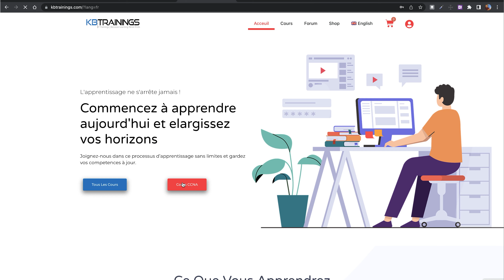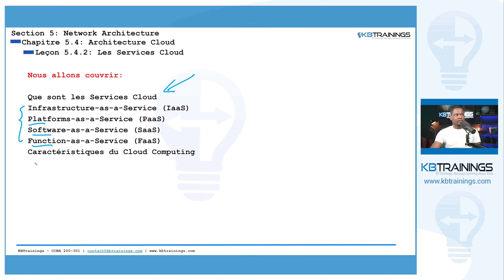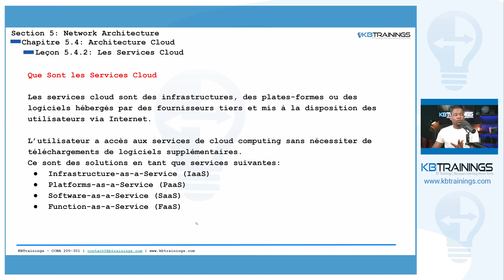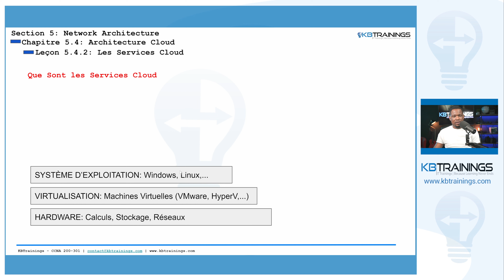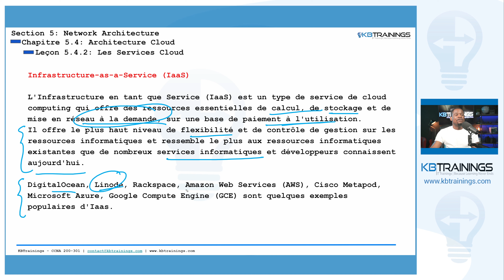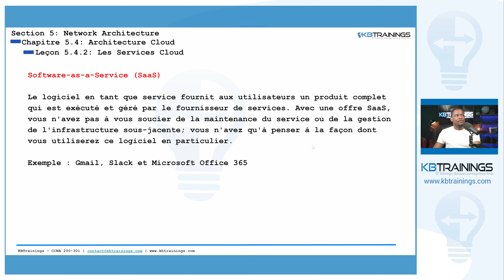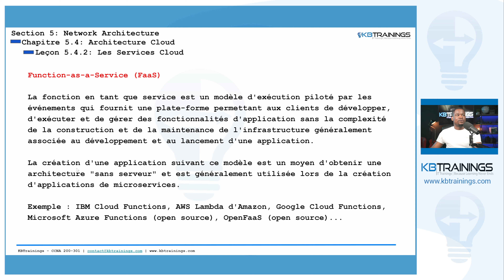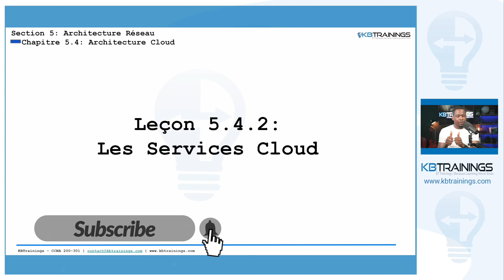Les Services Cloud Et Pourquoi Les Entreprises Les Adorent | AWS, Google Cloud, Azure | CCNA 200-301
Cette vidéo est une des leçons que je cree sur kbtrainings.com dans le cadre du cours sur le CCNA 200-301 (Francais et Anglais). Ce cours va de zéro à Ingénieur et vous apprend tout l'essentiel pour passer l'examen et construire une carrière dans les réseaux.

Nous parlons des différents services offerts par les compagnies de Cloud Computing comme Amazon Web Services (AWS), Google Cloud et Microsoft Azure.

TABLE DES MATIERES
00:00 Introduction
02:25 Que sont les Services Cloud
15:22 Infrastructure-as-a-Service (IaaS)
16:16 Platforms-as-a-Service (PaaS)
17:03 Software-as-a-Service (SaaS)
17:39 Function-as-a-Service (FaaS)
18:50 Caractéristiques du Cloud Computing
20:31 Conclusion

Merci, Guy Bisuku.